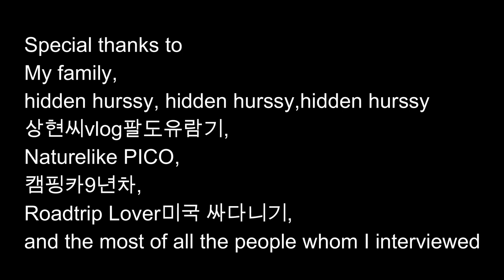구독자 1000명 감사 인사드립니다 1,000 SUBSCRIBERS THANK YOU !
1,000 SUBSCRIBERS THANK YOU ! 구독자 1000명 감사 인사드립니다.
I'd like to thank you all of you. I really appreciate for being a part of my channel.